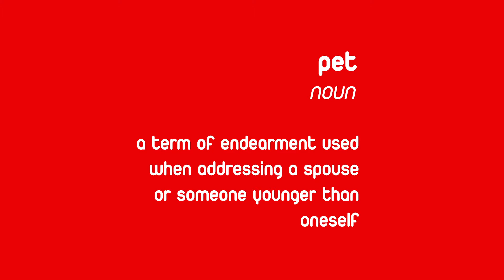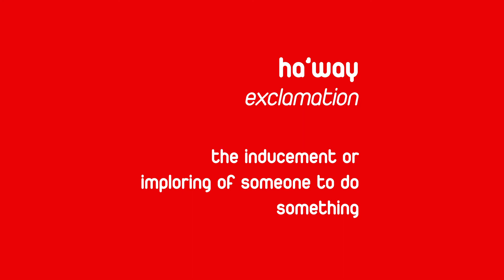The Mackem dictionary (revival) ep.5 - London II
We've visited our students in London and asked them some Mackem words. Do you think they understood at all? 🙈👩🏼‍🏫👆 The second episode of the Mackem dictionary in London. 🤩
Get in contact with us -
sunderlandsu.co.uk